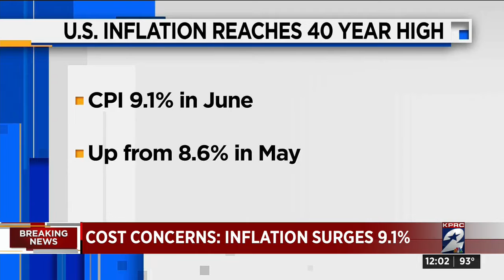Cost concerns: Inflation Surges 9.1%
22 07 13 KPRC  InflationSurgesParkerHarvey FullSegment 12 01 16